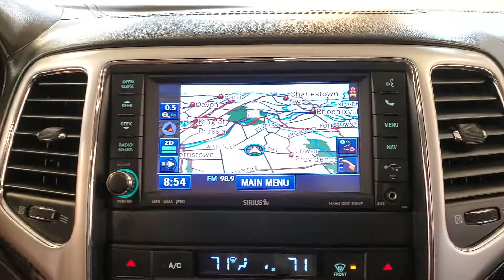2012 Jeep Grand Cherokee SRT8 NAVIGATION MOON ROOF BACK-UP CAMERA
Stock #:343377

12/18 City/Highway MPG

Awards:
  * 2012 IIHS Top Safety Pick